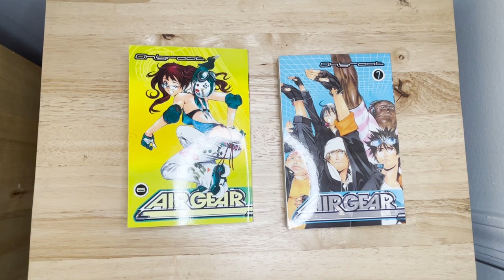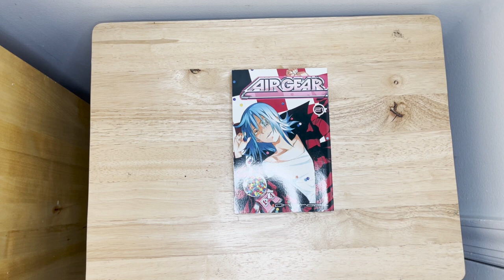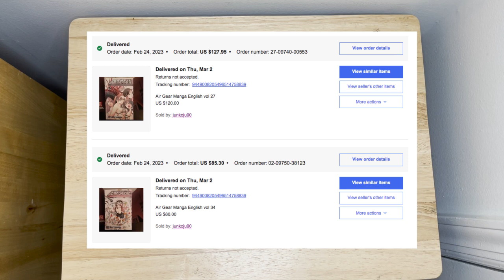HOW MUCH DID I SPEND!? | Buying Out of Print Manga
Hey everyone!

In this video, I'll be talking about how much I spent on the Out of Print manga series Air Gear.